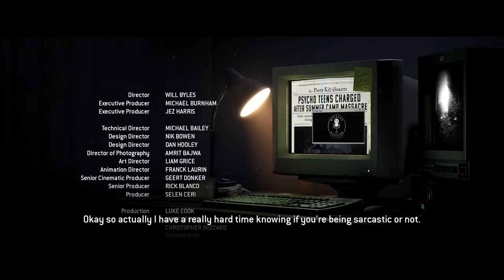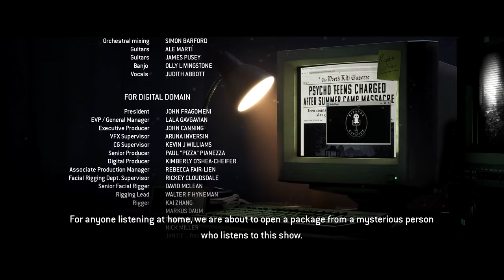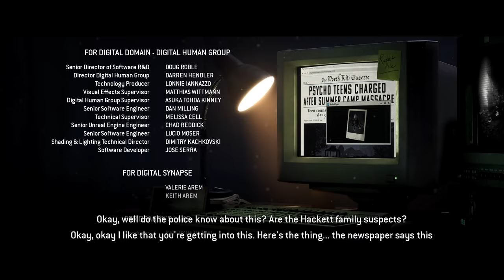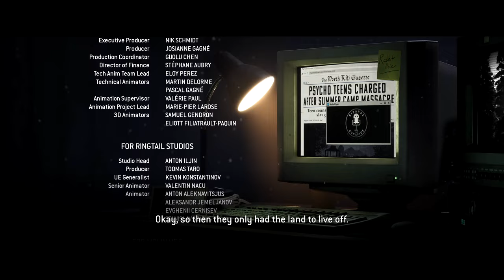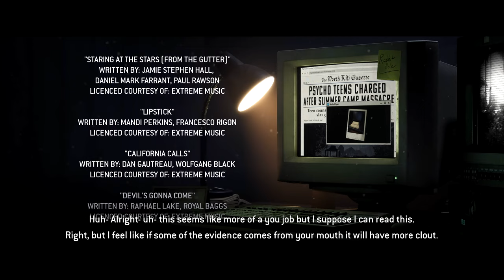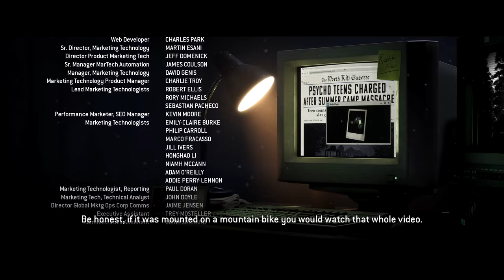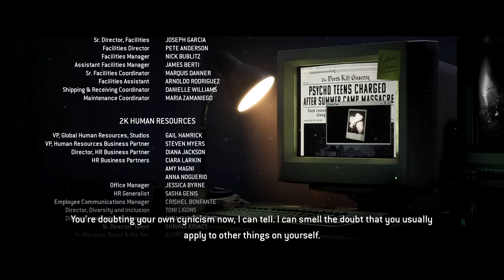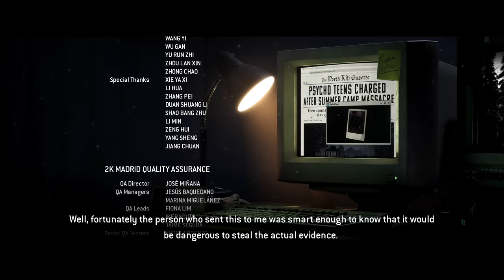Break of Dawn - Let's Play The Quarry Part 14 Ending & Epilogue [Blind PC Gameplay]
In part 14 ending of this gameplay/walkthrough of The Quarry, the events at Hackett's Quarry comes to an end.
► More The Quarry | If you enjoyed the video, consider leaving a like and/or comment as support!

00:00 [Ch 10] Kaitlyn
05:30 [Ch 10] Jacob
10:22 [Ch 10] Kaitlyn
16:47 Final Showdown
32:19 Podcast Epilogue
53:00 Last Clues, VHSes, Final Thoughts

► The Quarry

► The Quarry Story Synopsis